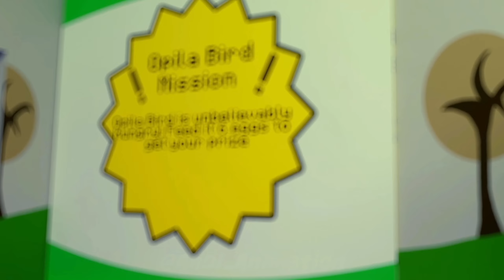FLUMBO found a SECRET CAMERA in DOORS FLOOR 2 | Minecraft Animation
Noway! It's all minecraft animations and with new bosses, but whats next?

This is a Minecraft Animation in the game Garten of Banban Chapter 8 and Doors Floor 2!!!